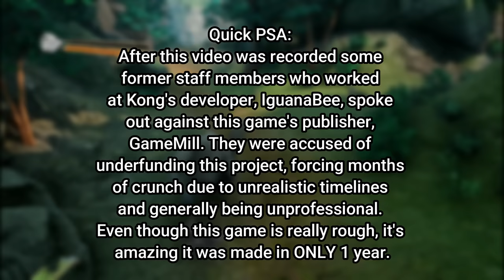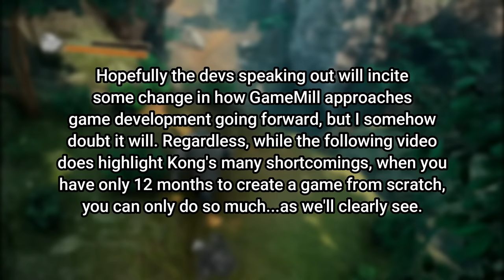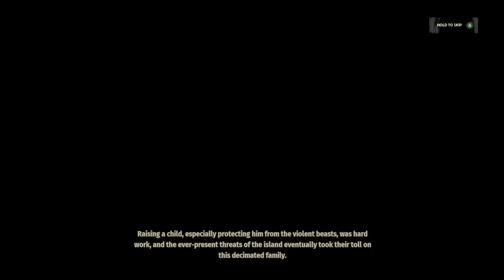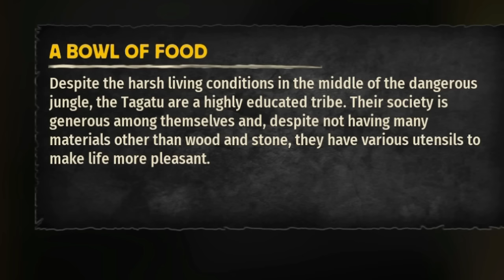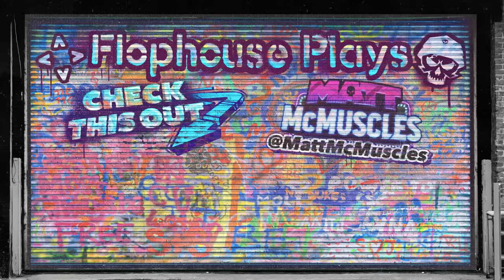GOING BANANAS with the most hilarious game of 2023! - Skull Island: Rise of Kong